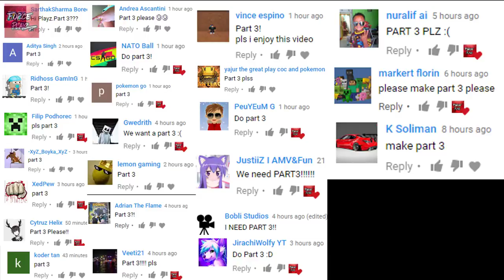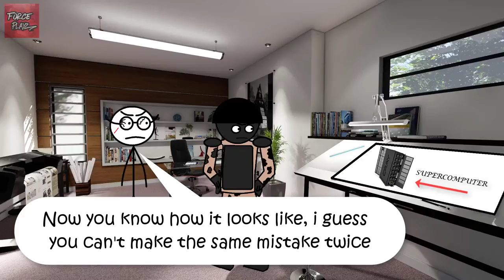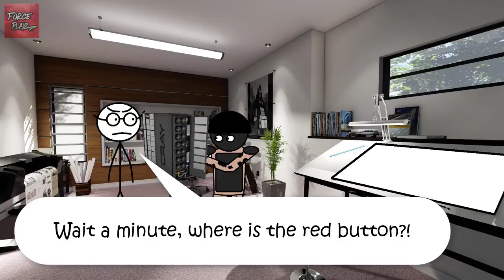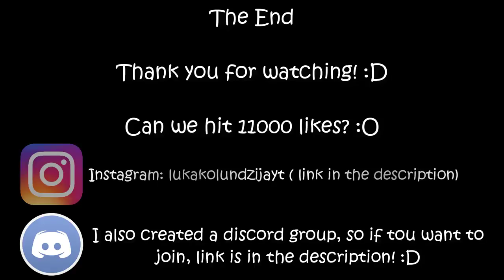When a gamer gets NASA supercomputer PART 3